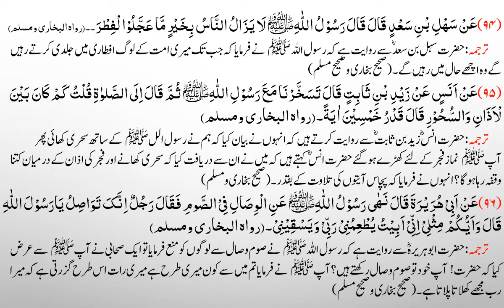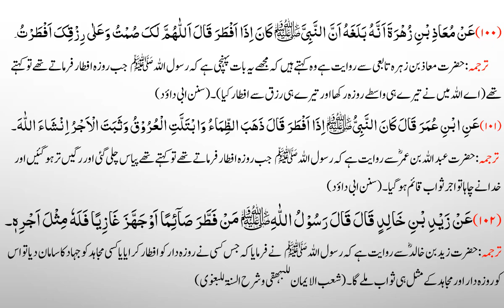Muarif ul Hadees lesson no 135